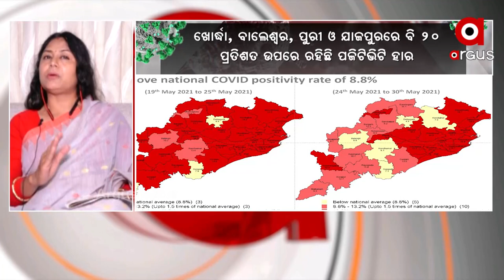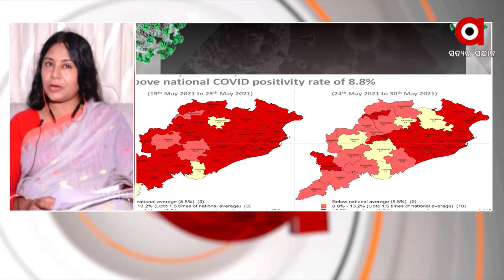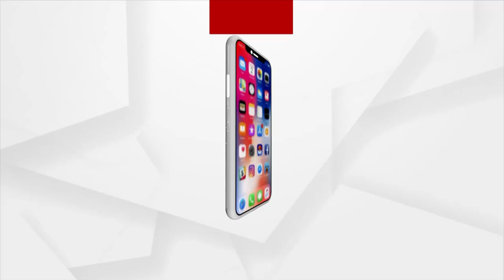Lockdown Impact in Odisha: ଲକଡାଉନ ଓ ସଟଡାଉନ ଦ୍ଵାରା ଜୀବନ ଜୀବିକା ଉପରେ ବହୁତ ପ୍ରଭାବ ପଡିଛି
ରାତା ରାତି ଲକଡାଉନ ଓ ସଟଡାଉନ ଘୋଷଣା କରିବା ଦ୍ଵାରା ଲୋକଙ୍କ ଜୀବନ ଜୀବିକା ଉପରେ ବହୁତ ପ୍ରଭାବ ପକାଇଛି : ମମତା କୁଣ୍ଡୁ କଂଗ୍ରେସ ନେତ୍ରୀ